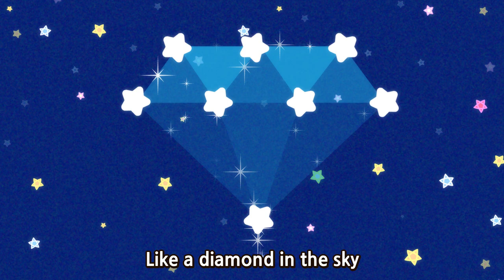Twinkle Twinkle Little Star | Korean & EnglishㅣWekiz Songs for Children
★ Lyrics

반짝반짝 작은 별
아름답게 비치네
동쪽 하늘에서도
서쪽 하늘에서도
반짝반짝 작은 별
아름답게 비치네

자장자장 해님도
자장노래 부르면
작고작은 아가별
새근새근 잠드네

반짝반짝 작은 별
아름답게 비치네
동쪽 하늘에서도
서쪽 하늘에서도
반짝반짝 작은 별
아름답게 비치네

When the sun has gone to rest
That’s the time you shine the best